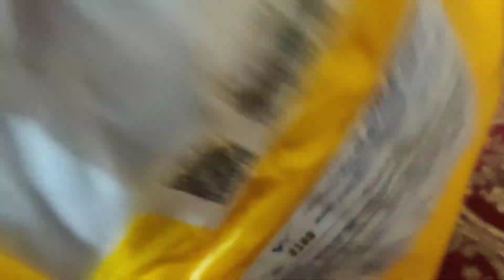ইফতারে বানালাম দুই রকম এর পেয়াজু/রাতের খাবারে ছিল বেগুন আলু দিয়ে মাছের ঝোল#bengali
ইফতারে বানালাম দুই রকম এর পেয়াজু/রাতের খাবারে ছিল বেগুন আলু দিয়ে মাছের ঝোল